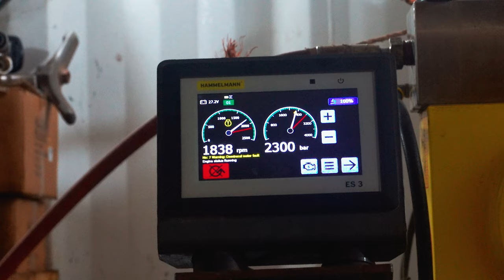"ARIADNE" Ro/Ro Passenger Ship - Hellenic Seaways - Hammelmann's Dockboy in action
Videographer: Kostas Papadopoulos